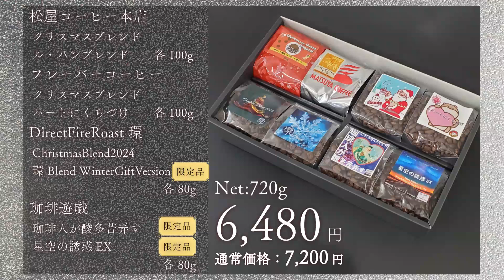【早割10％Off】冬ギフト～11/15迄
11/15迄、冬ギフト早割10％Offです！

4ブランドの珈琲が詰め合わせになった珈琲ギフト2種です。
どちらもクリスマスブレンドを飲み比べ出来ます。
冬ギフト限定珈琲もございます。

バリエーション豊富、ボリューム満点の充実ぶり！
お友達とシェアもお薦めです

贈り物として、ご自身のご褒美として、ご利用くださいませ。

※商品の出荷は、11月下旬頃となります。